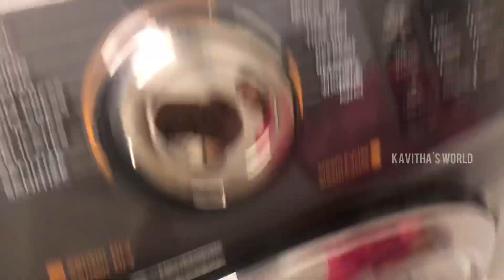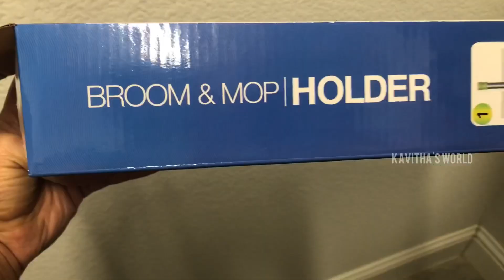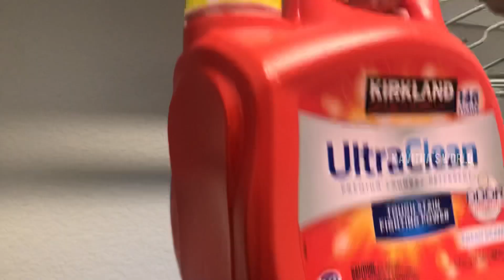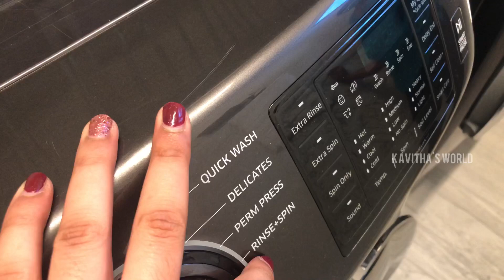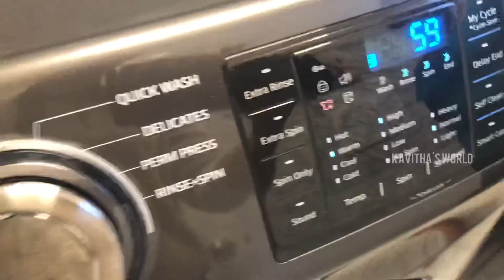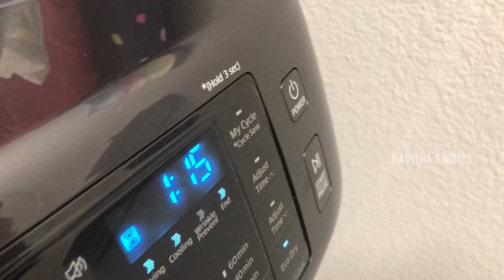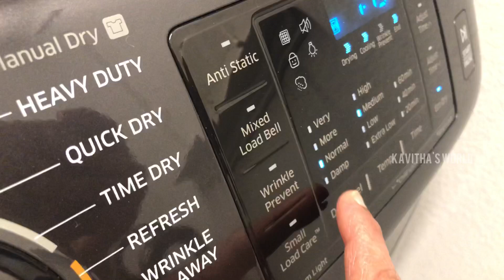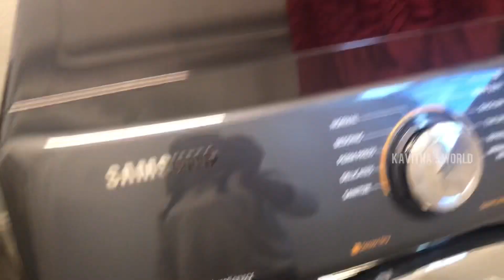Laundry room organizing||with Tips||Dry balls ||wash and dry bags||kavitha's world|| Vlogs in USA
Musician: @iksonmusic

Musician: @iksonmusic